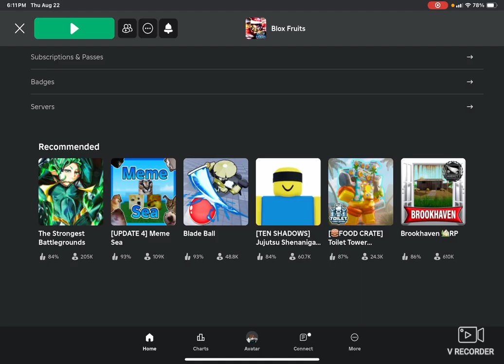August 22, 2024